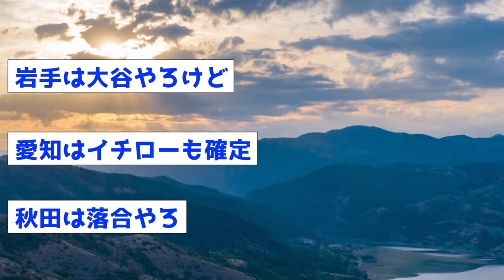【衝撃】各都道府県の最高傑作プレイヤーがこちらww【なんJ反応集】